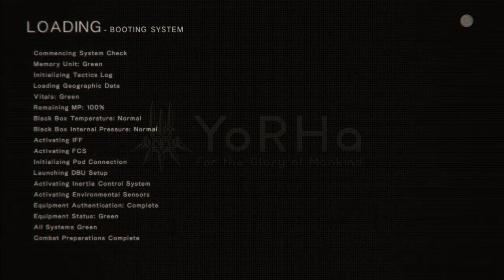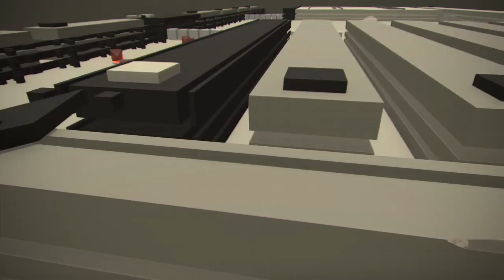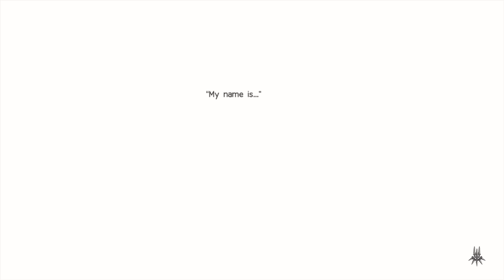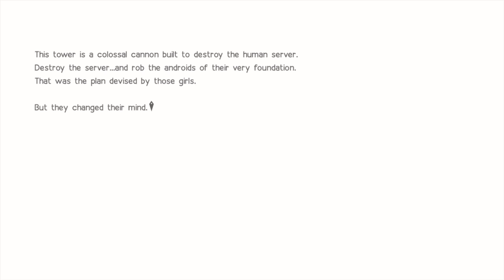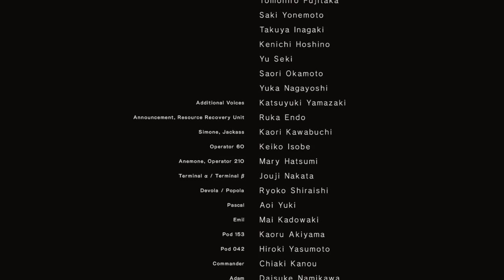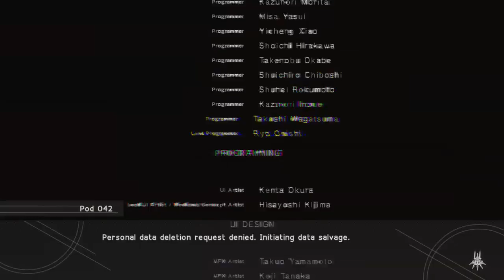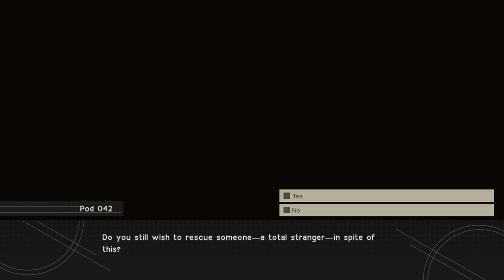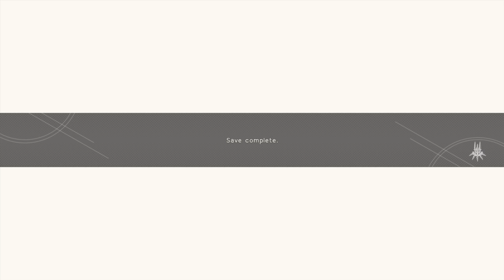Let's Play Nier: Automata- Ending D and E